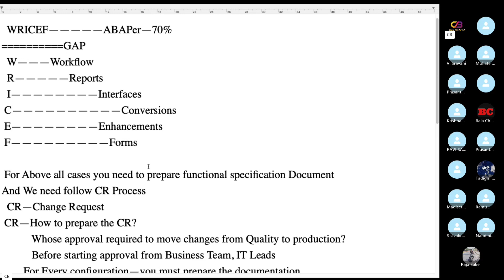SAP కోర్స్ నేర్చుకొనే వాళ్ళ కోసం-జాబ్ రియాలిటీ మరియు లుసుగులు-ChanuSK SAP Best Trainer-SAP In Telugu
SAP Real time Job problems How to survive in Real time IT Job.How to crack IT Interviews -IT job problems-IT real time issues and solutions
IT Jobs SAP Jobs in Hyderabad SAP Job Opportunities in Bangalore

What is SAP FICO? SAP Courses Details, Online, Certification, Fees, Syllabus 2023SAP FICO Training Become a Financial Management Expert SAP FICO  What is, Introduction, Full Form & FICO ModuleSAP FICO (Financial Accounting & Controlling)Training Course and Learning Content Overview SAP FICO Certification(Financial and Management Accounting)SAP FICO (Finance and Controlling) Certification Training What is SAP FICO About SAP FICO Module - SAP Tutorial What is SAP FICO - An Introduction of SAP FICO Module

Is it Easy SAP Job or Difficult?-Is SAP Hard To Learn - is sap easy to learn SAP Training: How to Start, Why it's Useful, and How Long it SAP FICO training for beginners2023- SAP tutorial for beginners How hard is SAP to learn? Possible to self teach?